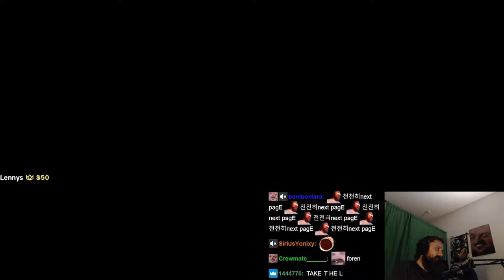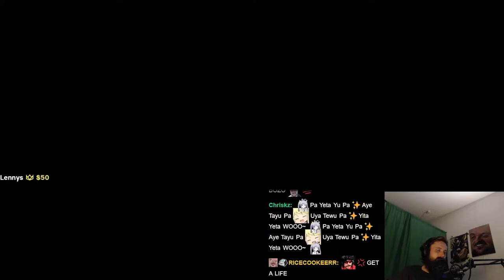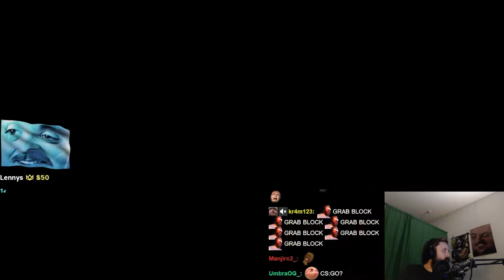Forsen plays Fall Guys! - 3/8/2022 (with Chat)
Stream Date: 3/8/2022 5:02:45
Stream Duration: 5:51:10

Game Description: Fall Guys is a free, cross-platform, massively multiplayer, party royale game where you and your fellow contestants compete through escalating rounds of absurd obstacle course chaos until one lucky victor remains!